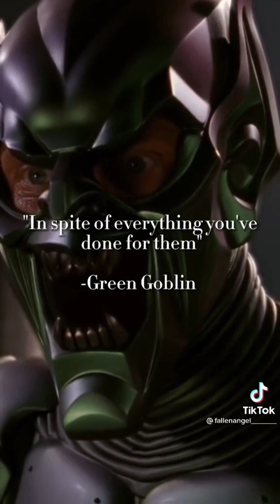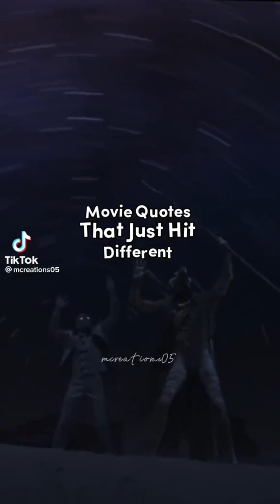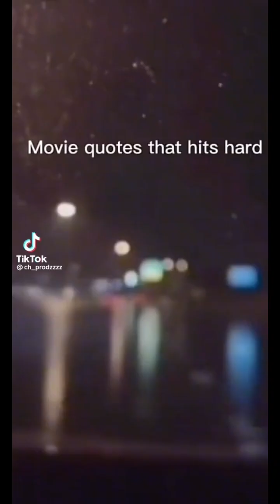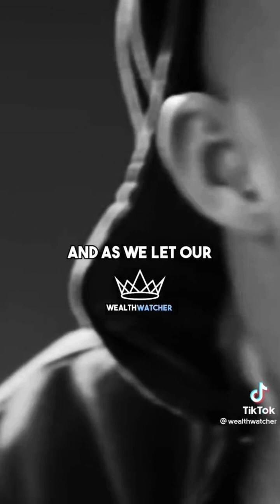movie quotes part 2 (tiktok)